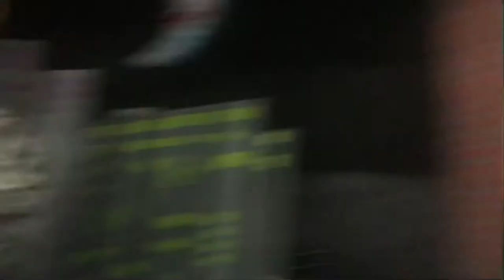Chuck e cheese ves al rachicito